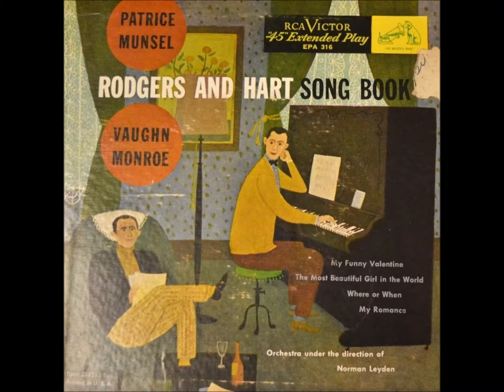Patrice Munsel and Vaughn Monroe – Falling in Love with Love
Music by Richard Rodgers and lyrics by Lorenz Hart. Orchestra conducted by Norman Leyden. Written for the Broadway show The Boys from Syracuse (1938).